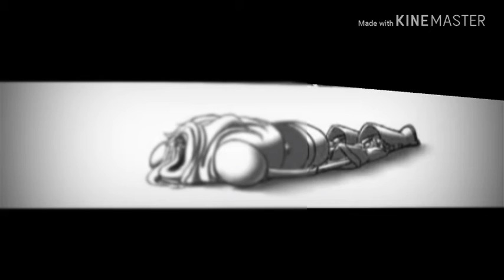Comic undertale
Espero que les guste el comic aun que no venga con voz

Creadora Del comic?